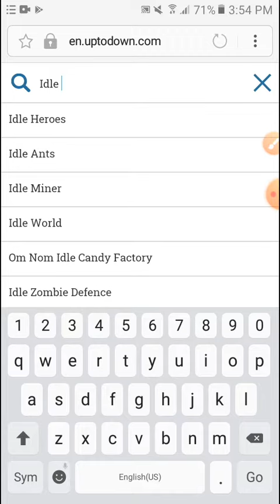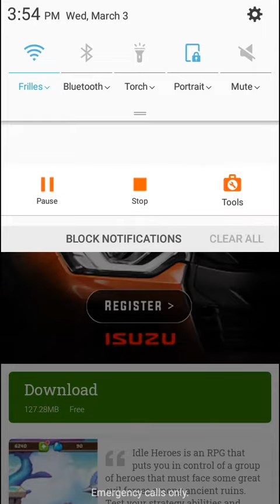how to install idle heroes